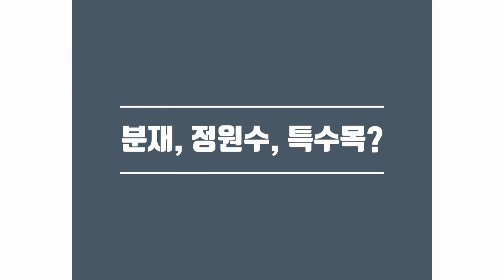[금현분재] 기계를 이용한 정원수 사리조각 Shari (Deadwood Feature) Carving (Using a machine) /분재/盆栽/Bonsai/cây cảnh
기계를 이용한 매화 정원수 사리조각입니다. 고난이도의 전문적인 작업과정입니다. 일반인 초보자들은 전문가에게 맡기세요. 작업과정만 참고하시길 바랍니다. 감사합니다.